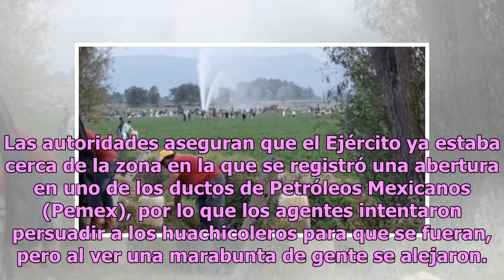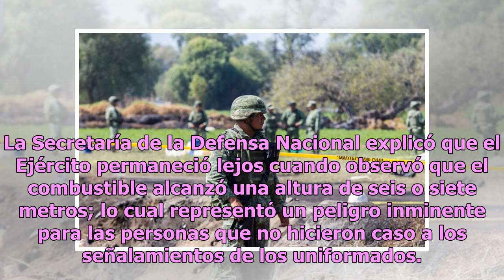Revelan motivo por el que el Ejército no abatió a huachicoleros tras explosión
El tema de la explosión de un ducto de gasolina en el estado de Hidalgo consternó a los internautas en las redes sociales y esta vez es momento de hablar sobre el motivo por el que el Ejército no replegó a las personas que extraían el hidrocarburo. Las autoridades aseguran que el Ejército ya estaba ...